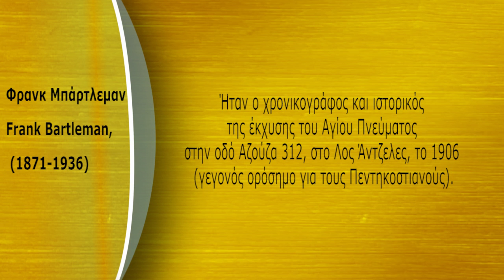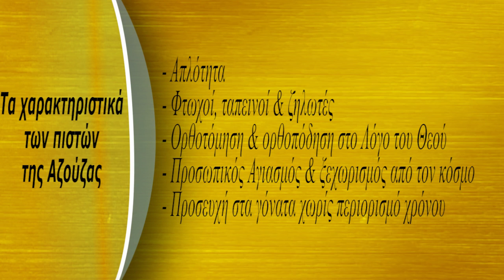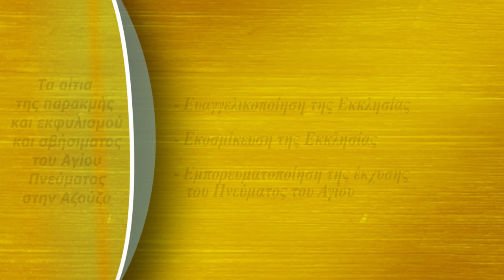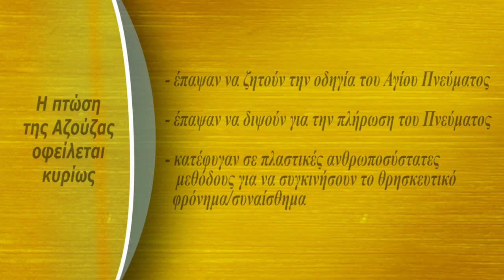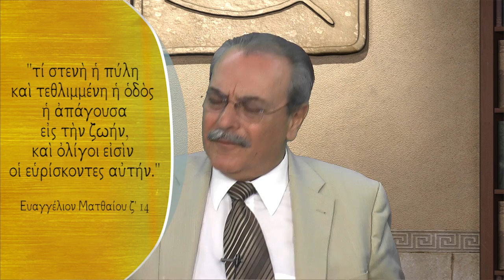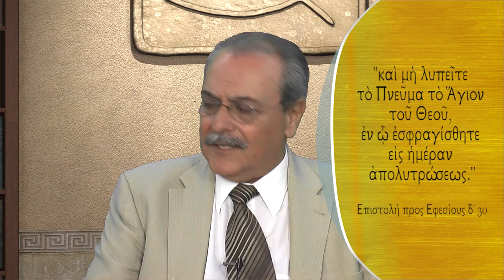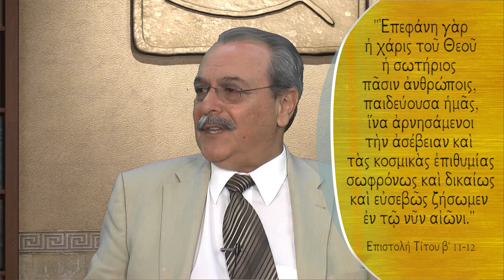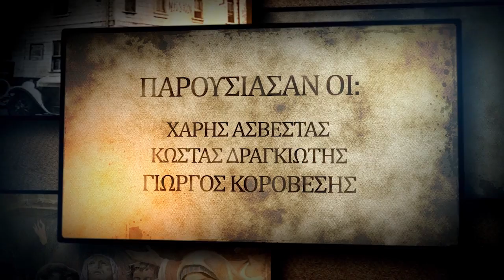Η προοδευτική παρακμή και πτώση της εκκλησίας της Azusa. (Γιατί Πεντηκοστή) (Επεισόδιο 17/21)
- Η προοδευτική παρακμή και πτώση της εκκλησίας της Azusa, California.